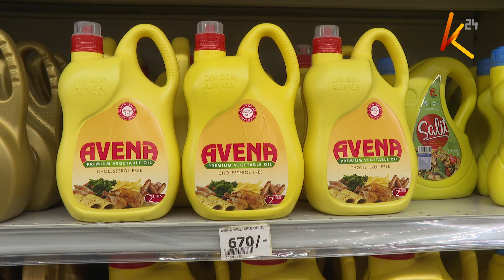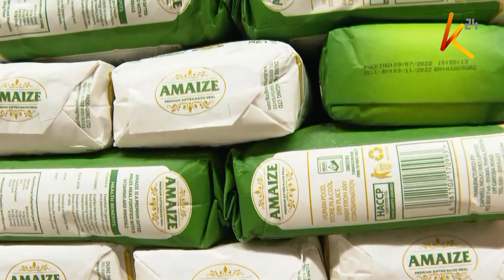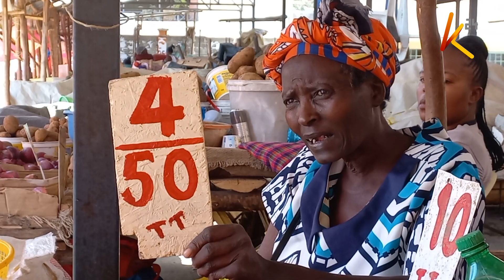Wakenya bado wanalawama kuwa mengi zaidi yanahitajika kufanywa kupambana na gharama ya maisha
Japo bei ya baadhi ya bidhaa muhimu kushuka bei kama vile unga wa sima, wakenya bado wanalawama kuwa mengi zaidi yanahitajika kufanywa, kwani tofauti iliopo haitoshi kuwafuta machozi ya uchungu wa gharama ya maisha. Kulingana na ripoti ya hivi karibuni ya gharama ya maisha kutoka kwa benki kuu ya kenya mfumuko wa bei  umepungua kutoka 9.6% hadi 9% mwezi januari ikilinganishwa na mwaka jana.